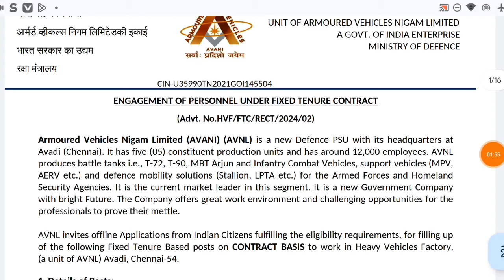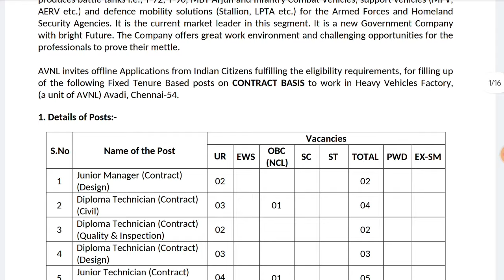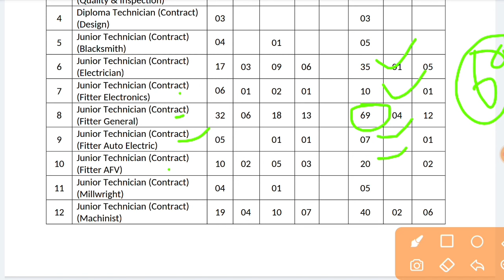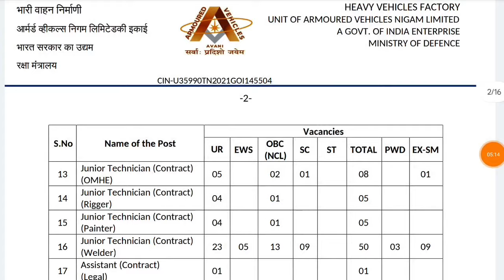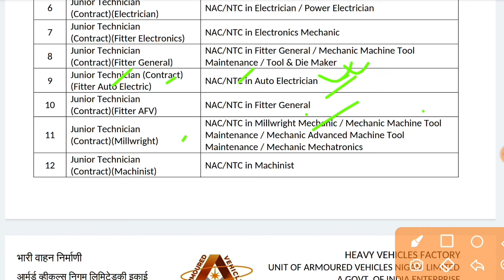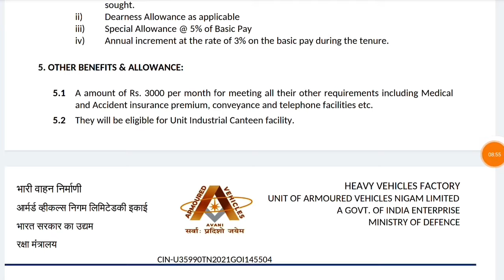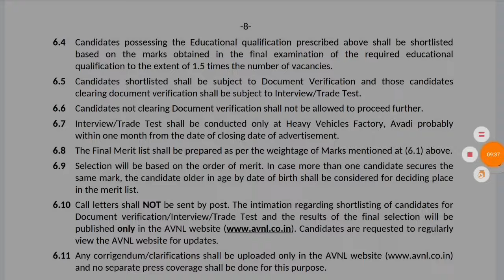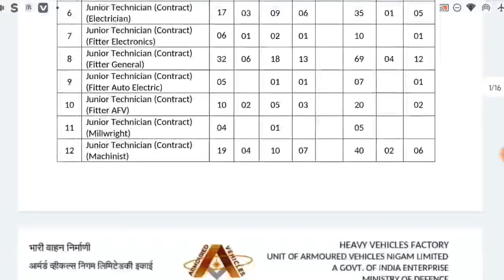आ गई Ordnance Factory की बंपर भर्ती 🔥 OFB ITI, Diploma Job's ✅ Post: 270+ | Ordnance Factory Vacancy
ordnance Factory Recruitment, ordnance factory new recruitment, ordnance factory iti jobs vacancy, ordnance factory diploma Jobs, ordnance factory iti all trades vacancy, ordnance factory new jobs